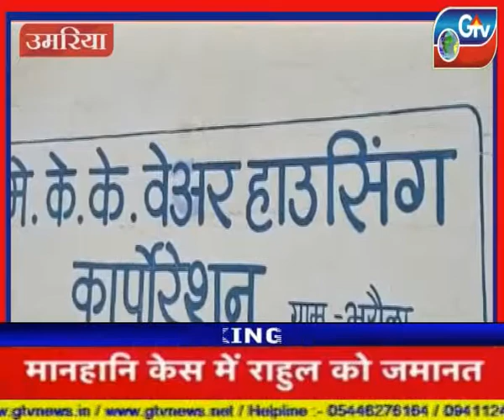उमरिया - बियर हाउस में, कलेक्टर ने दिए जाँच के आदेश।